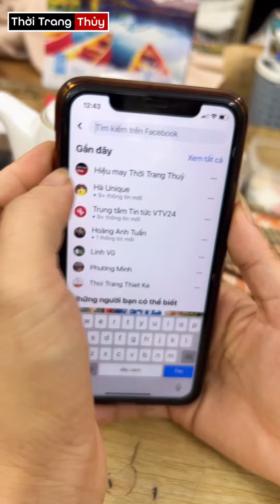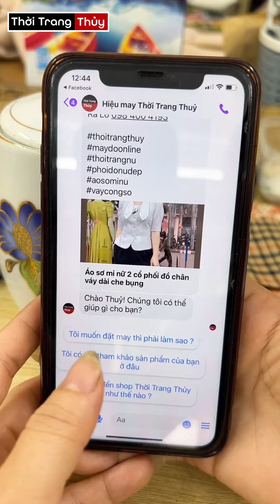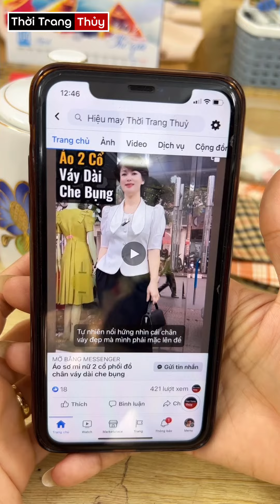Cách đặt may đo nhanh trên Phây Búc của Thời Trang Thủy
Cách đặt may đo váy áo nhanh trên Phây Búc của Hiệu may Thời Trang Thủy nhé.

Phây Búc : Hiệu may Thời Trang Thủy
Ra Lô 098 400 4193
Hiệu may Thời Trang Thủy ở Hải Phòng (Thuy Fashion)
Chia sẻ kinh nghiệm thiết kế may đo và cách mặc đẹp về thời trang nữ